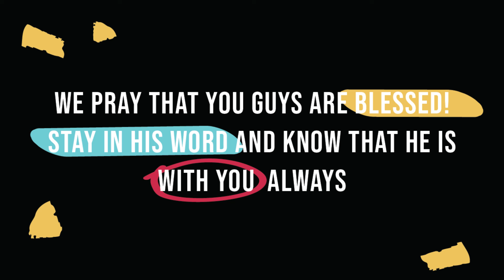Genesis 3:11 NET | Devotional Ep #64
We hope you are encouraged to not run away from God but to run towards him.

Going DEEPER together.
Deeper in His presence.
Deeper in His word.
Deeper in His community.

Song: What A Beautiful Name - Instrumental (Backing Track) - Hillsong